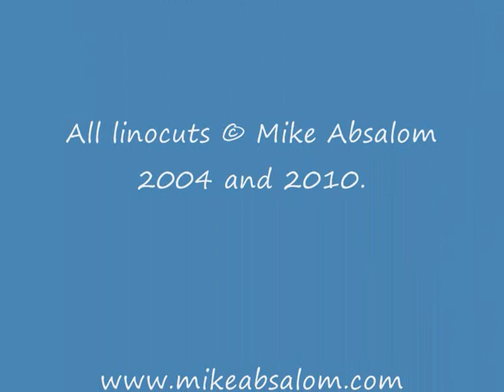A Spring Song 1969